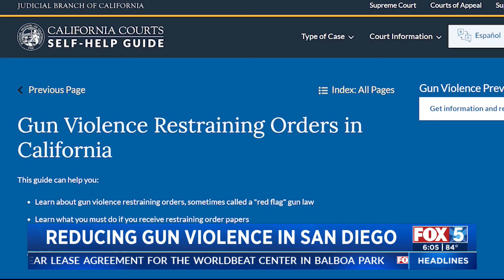San Diego secures $4M grant to boost gun violence prevention efforts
California Attorney General Rob Bonta joined San Diego city leaders to announce the expansion of gun violence prevention efforts, including the use of gun violence restraining orders and a firearms relinquishment task force, with the region receiving over $4 million in state grant funds to expand the work.